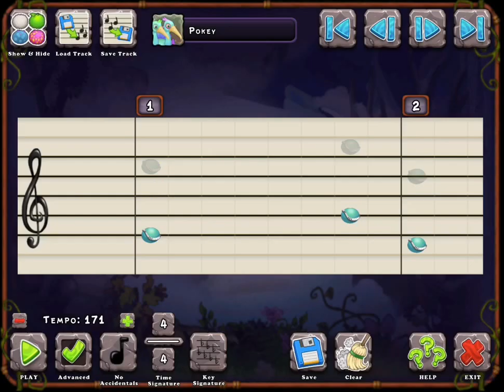How To Make Can't Let Go In MSM Composer Island- CyberDonkey